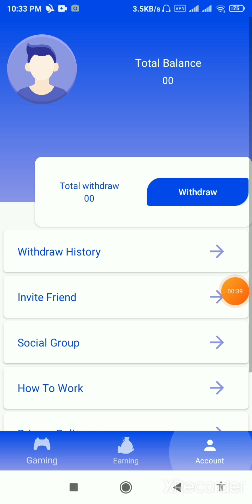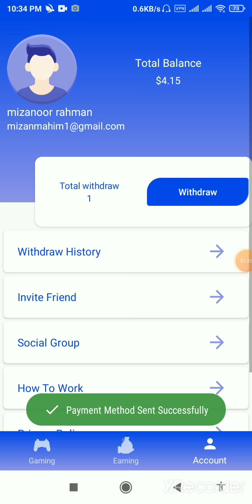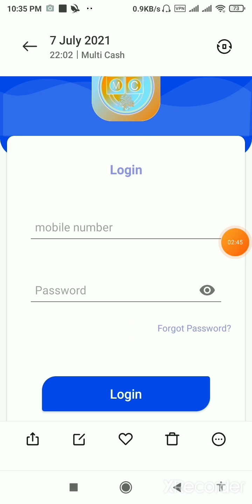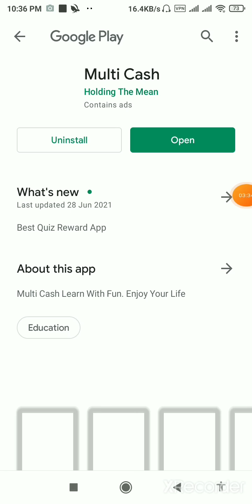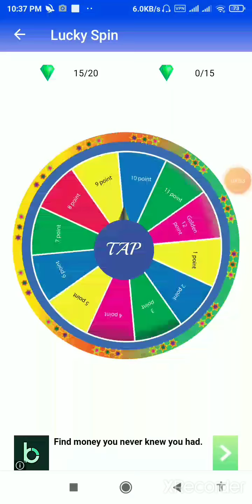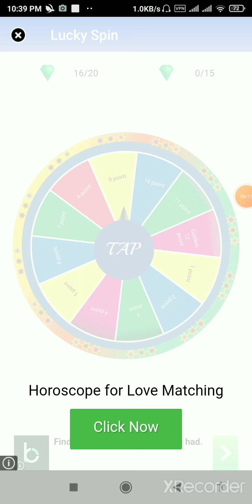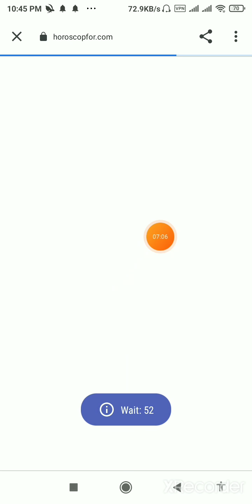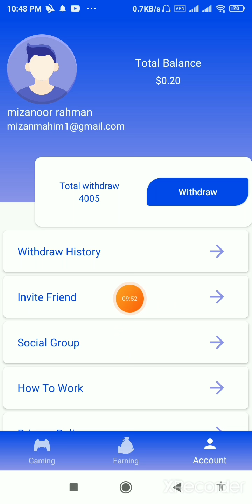Create Account Get Free 3540 Taka | Online Income Bd Payment Bkash | Online Income Bangladesh 2021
Create Account Get Free 3540 Taka | Online Income Bd Payment Bkash | Online Income Bangladesh 2021 | Make Money Best App Opportunity Live Payment Proof 2021 | Online Income Real Earning App Payment Proof Bangla Tutorials 2021

➡️Best Tips xu0026 tricks
➡️bangla tutorial
➡️Mobile tips
➡️Online Income

❇️proje